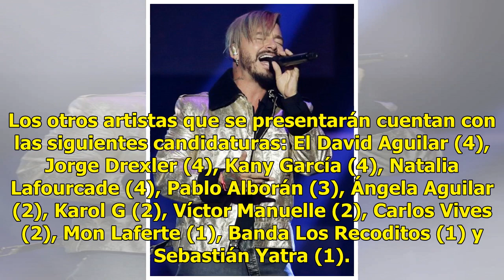Revelan la lista para la gala del Grammy Latino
Animaran la velada LAS VEGAS (Notimex).— J Balvin, El David Aguilar, Jorge Drexler, Kany García, Mon Laferte, Natalia Lafourcade, Víctor Manuelle, Los Recoditos y Sebastián Yatra cantarán en la entrega del Grammy Latino. Además Maná, que será reconocido como la Personalidad del Año, así como la cant...